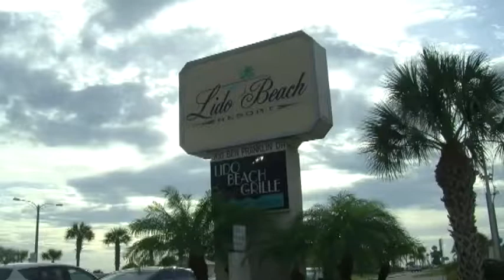SNN RAW: Fatal water scooter accident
An Ohio man died after a crash off Lido Beach, authorities say.